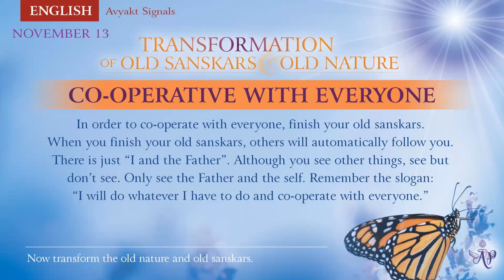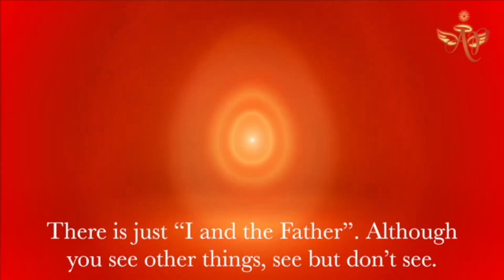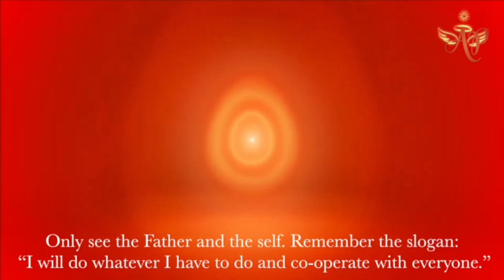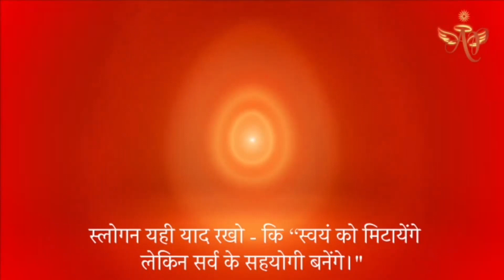Hindi November 12,2022 Mohini Didi Transformation of Old Sanskars & Old Nature Co Operative with